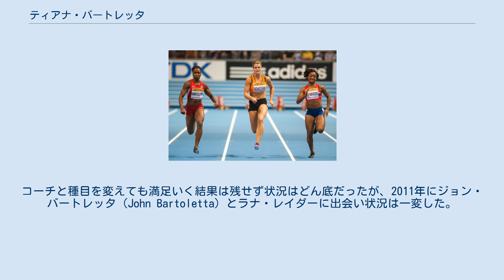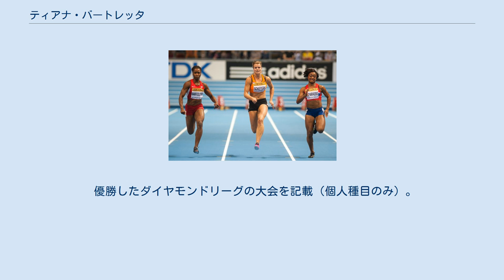ティアナ・バートレッタ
ティアナ・バートレッタ（Tianna Bartoletta、1985年8月30日 ‐ ）は、アメリカ合衆国エリリア出身の陸上競技選手。
専門は短距離走と走幅跳。
60mで7秒02、100mで10秒78、走幅跳で7m17の自己ベストを持ち、4×100mリレーでは40秒82の世界記録保持者である。
オリンピックでは4×100mリレーと走幅跳で3つの金メダルを獲得している。
2012年にはソチオリンピックのボブスレーアメリカ代表候補に選出された。
旧姓はティアナ・マディソン（Tianna Madison）。
 短距離走と走幅跳の両方でハイレベルな記録を持つ女性選手。
短距離走では2012年ロンドンオリンピック100mで4位、4×100mリレーでは世界記録を樹立して金メダルを獲得。
2016年リオデジャネイロオリンピック4×100リレーでは連覇を達成した。
走幅跳では19歳の若さで2005年ヘルシンキ世界選手権の金メダルを獲得すると、その後は低迷したものの10年後の2015年北京世界選手権で再び金メダルを獲得。
2016年のリオデジャネイロオリンピックでも金メダルを獲得し、2年連続で世界チャンピオンに輝いた。
 陸上競技は中学1年生の時に開始した。
しかし、父の母校でもあるエリリア高校 (en) に進学すると、当初はバレーボールとバスケットボールに取り組み、陸上競技だけに専念したのは3年生からだった。
陸上競技では卒業するまでの間に走幅跳（6m24）と4×100mリレー（47秒12）でオハイオ州記録保持者になり、オハイオ州選手権では7つの個人種目を含む9つのタイトルを獲得した。
2002年と2003年には2年連続でオハイオ州選手権の女子100m・200m・4×100mリレー・走幅跳で優勝し、過去にジェシー・オーエンス（1932年と1933年）とスーザン・ナッシュ（1983年と1984年）の2人しか達成していない2年連続のオハイオ州選手権4冠を達成した。
 2003年6月には全米ジュニア選手権女子走幅跳を制してパンアメリカンジュニア選手権 (en) アメリカ代表に選出されると、7月の大会では6m14（-1.3）の4位でメダルにあと一歩と迫った。
 陸上競技の奨学金を得てテネシー大学に進学。
2004年6月には1年生ながら全米学生（NCAA）選手権に出場し、女子走幅跳で10位に入った（100mは予選敗退）。
同月の全米ジュニア選手権女子走幅跳で連覇を達成すると、7月の全米オリンピックトライアル（全米選手権）は8位に入った。
 2005年全米学生選手権 2005年3月の全米学生室内選手権女子走幅跳を6m78の自己ベスト（当時）で制し初の全米学生タイトルを獲得すると（女子60mは3位）、6月の全米学生選手権女子走幅跳も制し、室内と屋外の両方で走幅跳の全米学生チャンピオンとなった。
 2005年ヘルシンキ世界選手権 2005年6月の全米選手権女子走幅跳はセカンド記録の差で惜しくも優勝は逃したものの2位に入り、ヘルシンキ世界選手権アメリカ代表の座を掴んだ。
8月のヘルシンキ世界選手権女子走幅跳には6m82の今季世界ランク5位（当時）として出場すると、予選で全体トップの6m83（+1.2）、決勝では5回目の跳躍で6m89（+1.1）と両ラウンドで自己ベスト（当時）をマーク。
2位のタチアナ・コトワに10cmの差をつけ、19歳の若さで世界チャンピオンに輝いた。
なお、バートレッタは後に「金メダルを取って調子に乗ってしまった」と当時を振り返っている。
 2006年1月にプロに転向し、ナイキと契約を交わした。
 2006年モスクワ世界室内選手権 2006年2月の全米室内選手権女子走幅跳は2位に入り（1位と3cm差）、モスクワ世界室内選手権アメリカ代表の座を掴んだ。
3月のモスクワ世界室内選手権女子走幅跳には6m75の今季世界ランク3位（当時）として出場すると、決勝では6m80の自己ベストをマークしたが、優勝したタチアナ・コトワに20cm及ばず銀メダルに終わった。
しかし、タチアナ・コトワはドーピング違反が2013年に発覚して金メ...